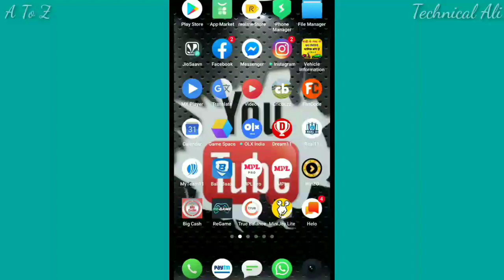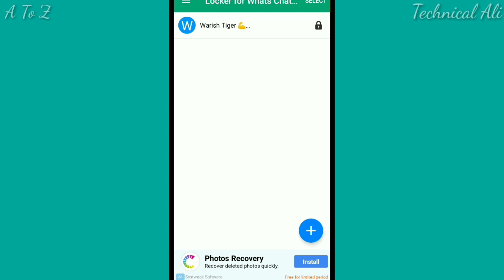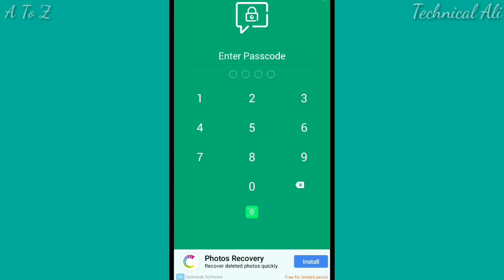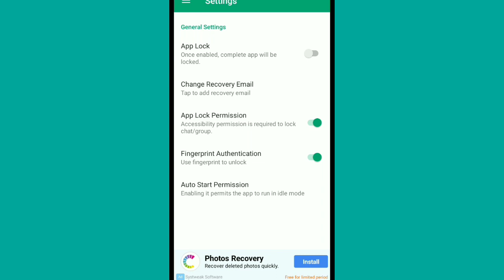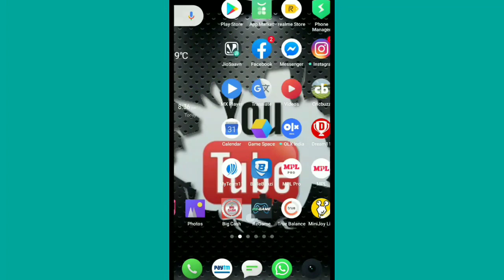WhatsApp chat per lock kaise lagaye ? How to lock WhatsApp chat ?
App link .Hey, I am using Locker for Whats Chat App to lock group and individual chat.
If you want the same Try using the app by clicking

doston aaj kis video mein maine aapkobataya hai ki WhatsApp chat par lock kaise lagaye apni personal chat per lock kaise lagaye I Hop video aapko Pasand aaegi
Important video link my YouTube channel.,..